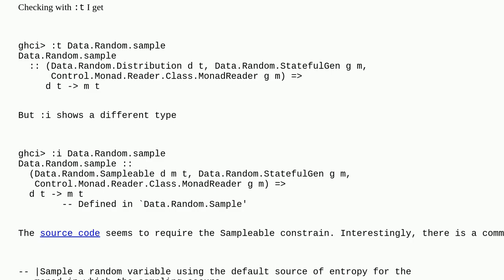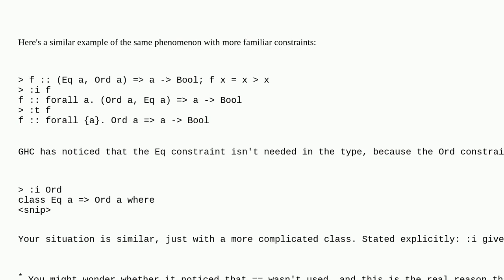How can :i show a different type than :t?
A special thanks goes out to the awesome community

  ghc haskell